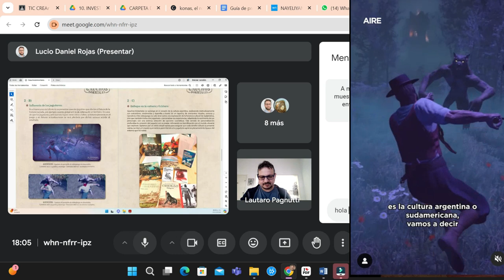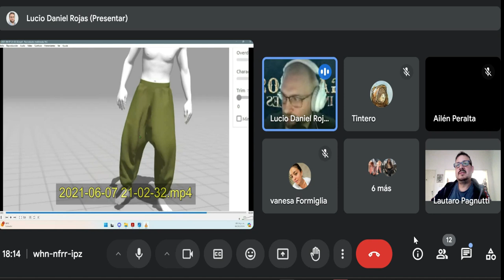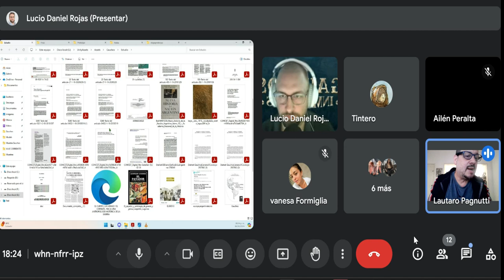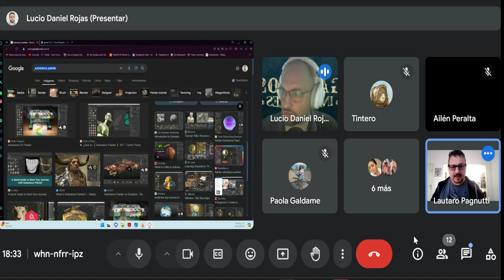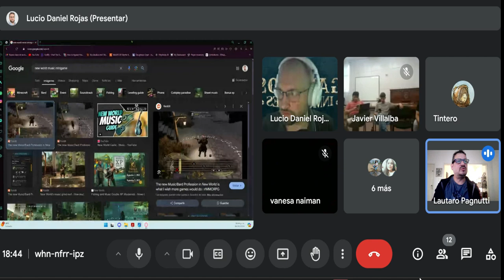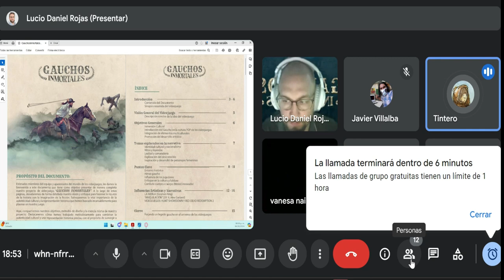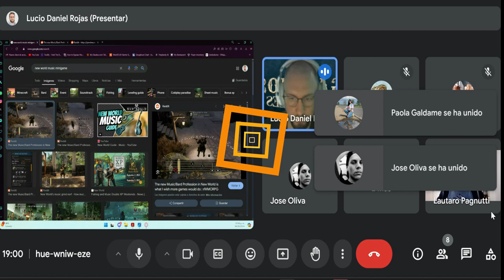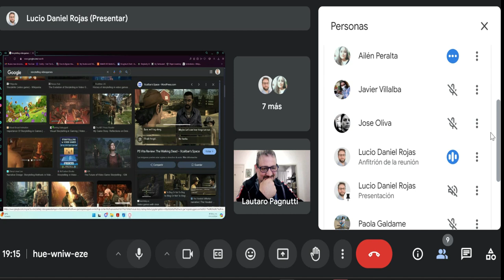Gauchos Inmortales 4 10 24